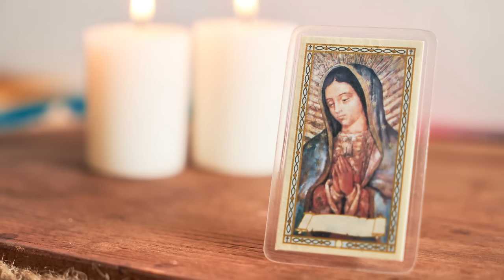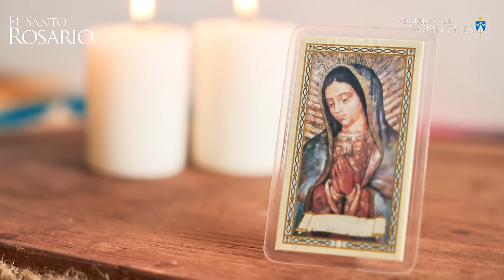Santo Rosario de hoy Jueves 18 de julio 2024, Arquidiócesis de Manizales. Misterios Luminosos.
1. El Bautismo en el Jordán.
2. La autorrevelación en las bodas de Caná.
3. El anuncio del Reino de Dios invitando a la conversión.
4. La Transfiguración.
5. La Institución de la Eucaristía.